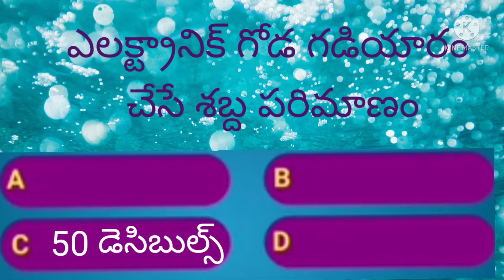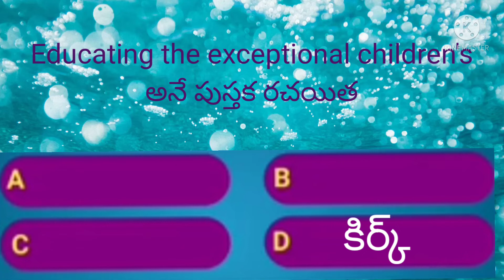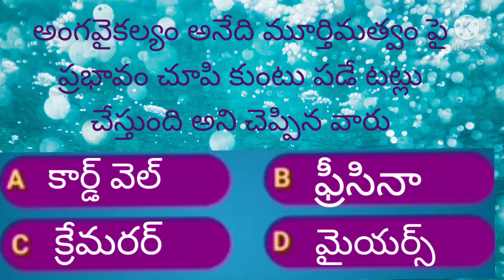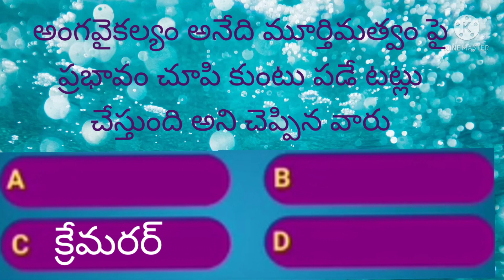AP TET DSC 2022 PSYCHOLOGY REPEATED QUESTIONS